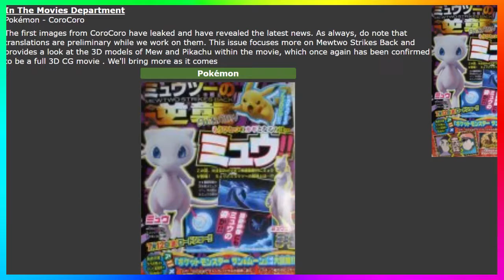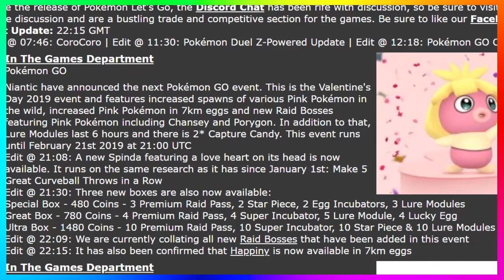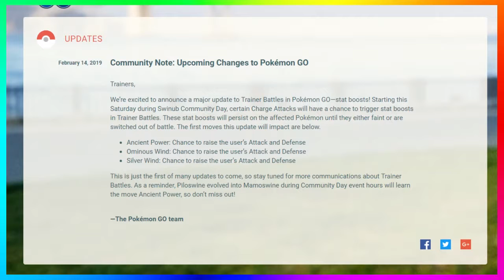Pokémon 2019 Metwo Movie Images | New Pokémon Amiibo | Pokémon GO Valentine’s Day Celebration